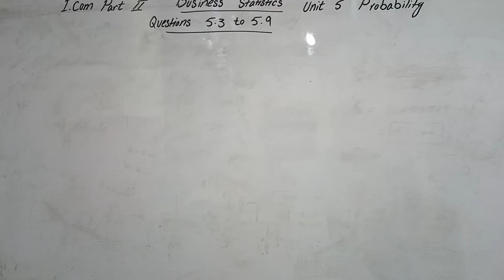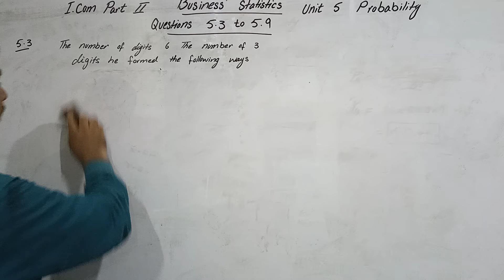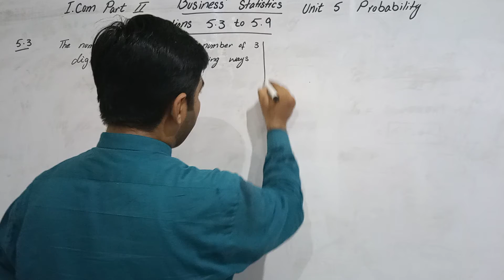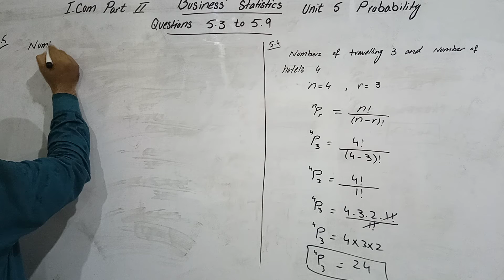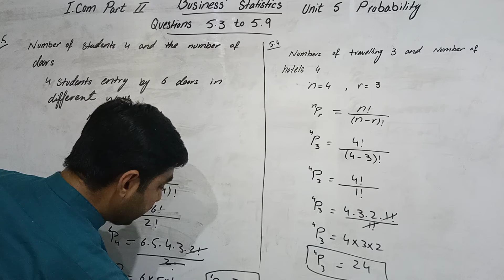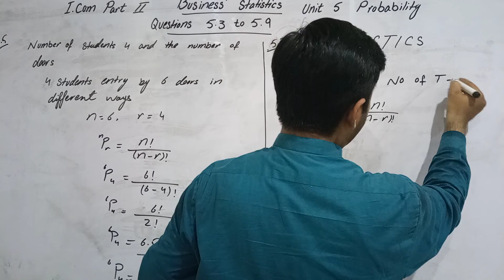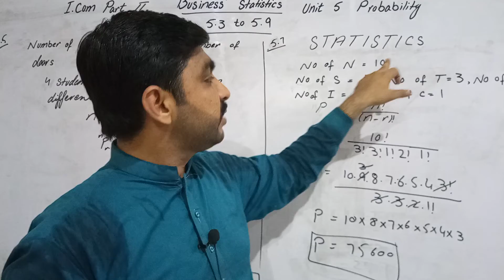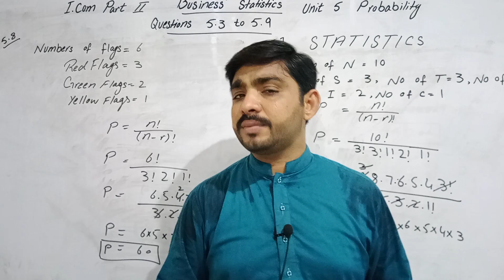Business Statistic's unit 5 probability Question 5.3 to 5.9 permutation notation lecture sir Tahir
I.com part 2
Business statistic's
Question 5.3 to 5.9
Permutation
A.I.o.u
Sargodha university's
Lahore university
economics lecture
Mathematics lecture
Accounting lecture
Tahir lecture
knowledge of economic
knowledge of Mathematics